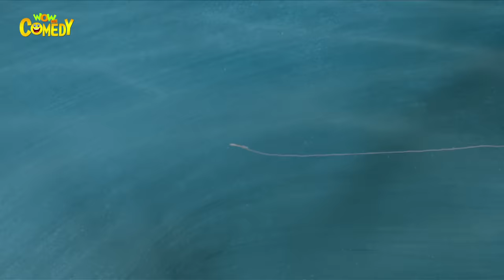Motu Patlu- EP31B | Motu Patlu and Mermaid | Funny Videos For Kids | Wow Kidz Comedy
In this episode of Motu Patlu, Motu and Patlu help the Mermaids. Indian cartoon show Motu-Patlu revolves around two best friends Motu and Patlu who live in Furfuri Nagar and always get into hilarious situations and adventures, often as a result of Motu's clumsy actions.